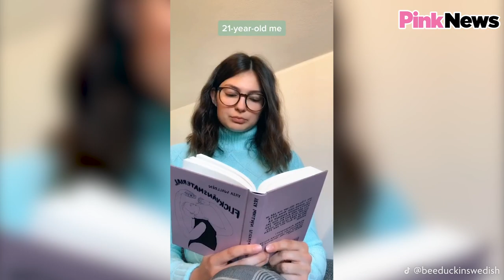I knew I was gay when I fancied my mum's boyfriend | Ask The Aunties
This week, the Aunties talk about the first time they realised they were and what should have been a sign for them that they liked men. Between hooking up in drama class and fancying your mum's girlfriend, here's the tea you were looking for! Got a question? Ask the Aunties!